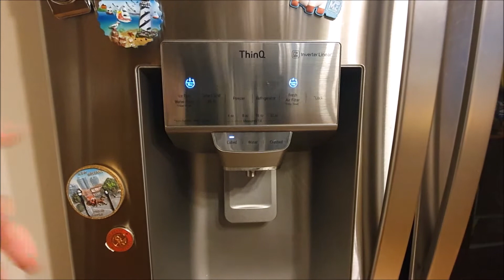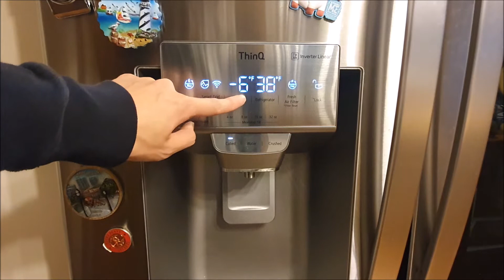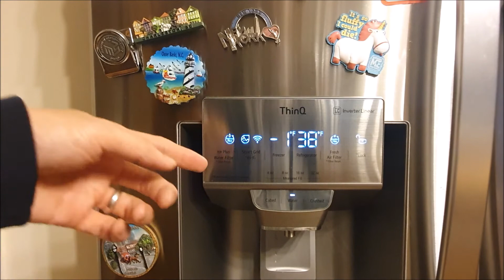5 Things To Know About Your LG thinQ Refrigerator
In this video we discuss things to know/tips for your LG Refrigerator.

This model is the LRMVC2306S, but most of these tips apply to many new LG refrigerators.

Tap the InstaView window to turn on the light
Changing the temperature
Dents
Front stainless steel is magnetic
Ice Maker ice jammed
Reset replace filter warning